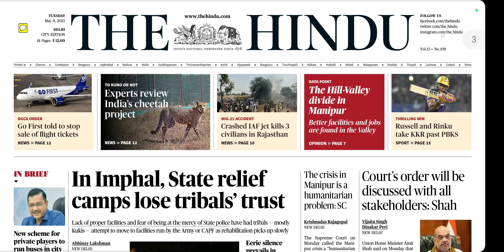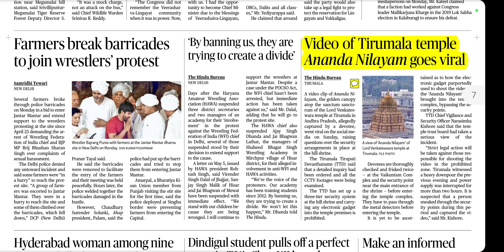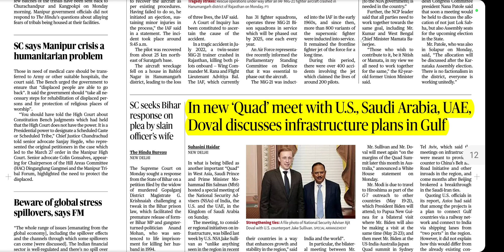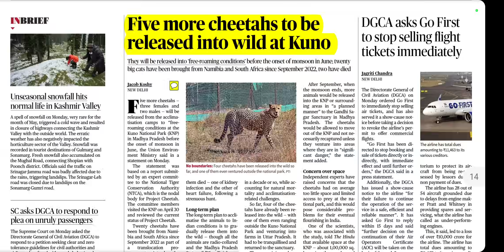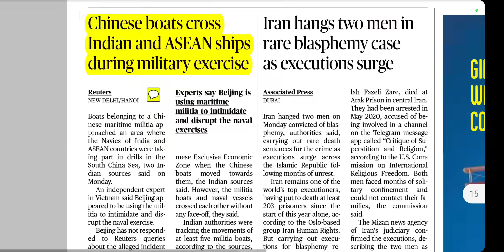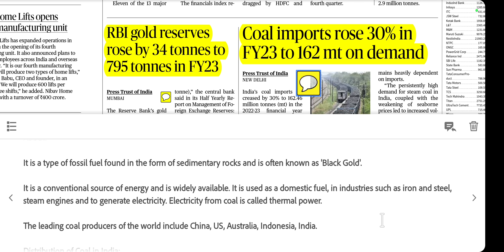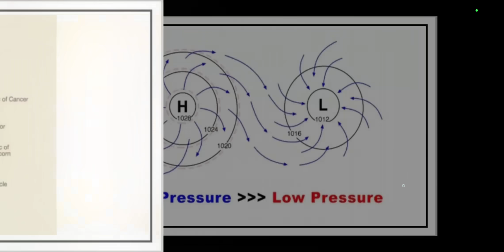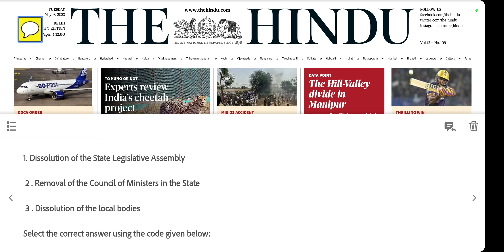09 May 2023 Daily Current Affairs | 09 May 2023 Editorial Analysis by Deepak Yadav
09 May Current Affairs Today | May Current Affairs for UPSC | May The Hindu Analysis

09 May 2023 The Hindu News and Editorial Discussion by Deepak Yadav Education

Important Notice :-

The Hindu)

The Hindu

About The Hindu 👇

Publisher-N. Ravi
Language- English
Headquarters- Chennai, Tamil Nadu, India
CountryIndia
Circulation1,415,792 Daily(as of December 2019)
ISSN0971-751X
OCLC number13119119